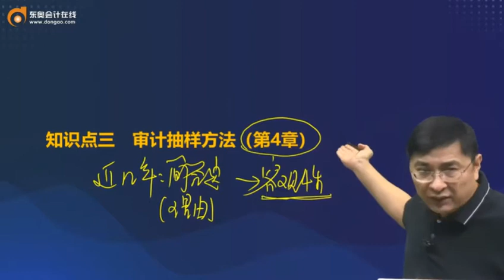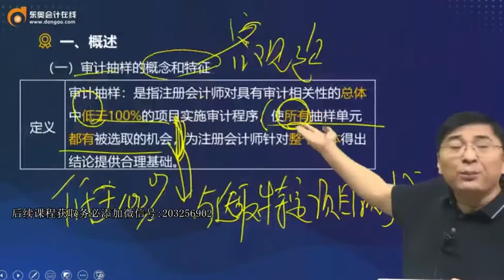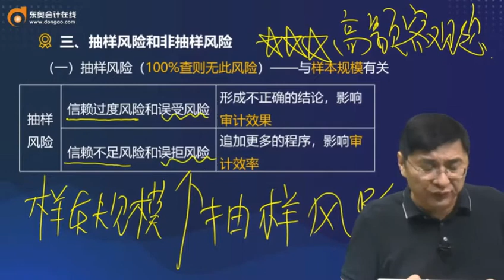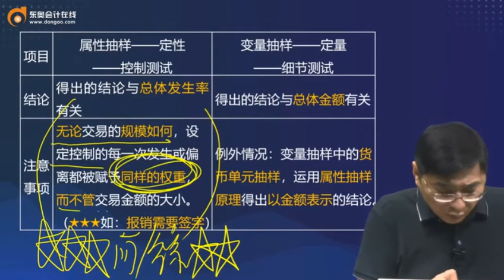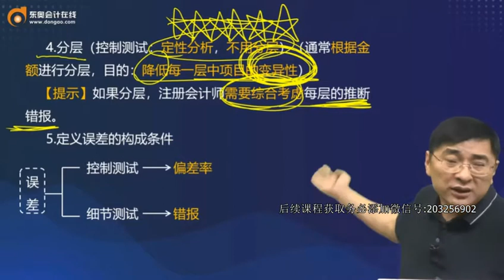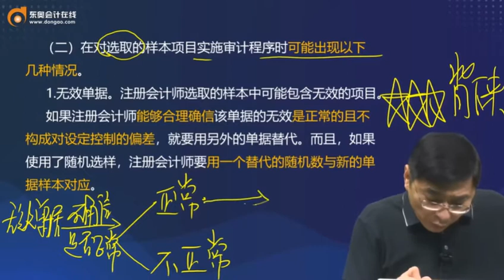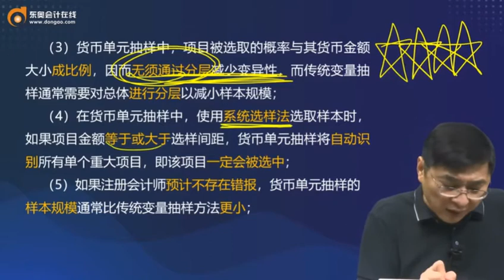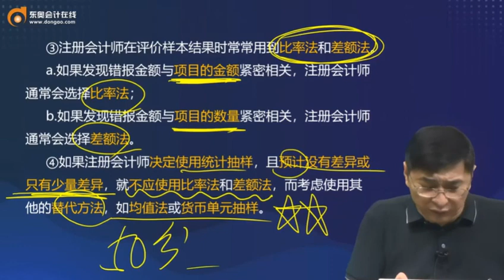2022 CPA 审计 张敬富 串讲班第3讲 审计抽样方法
2022 CPA 审计 张敬富 串讲班